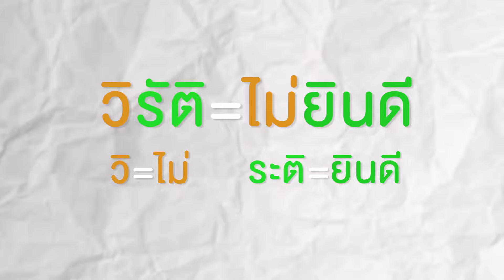ธรรมะจากท่านจันทร์ | 1มื้อกินเจ 10,000 ชีวิตรอดตาย